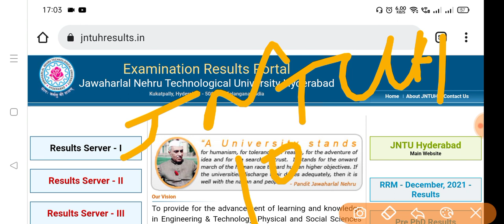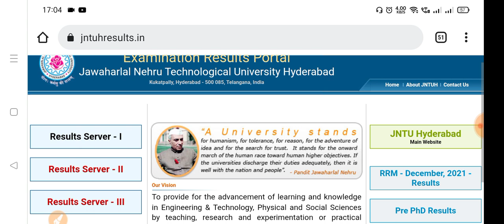jntuhbtechresults 4-1| jntuh btech/bpharmacy 4-1 results release 2022 update| bhuwantv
jntuhbtechresults2022 4-1| jntuh btech/bpharmacy 4-1 results release 2022 update| bhuwantv